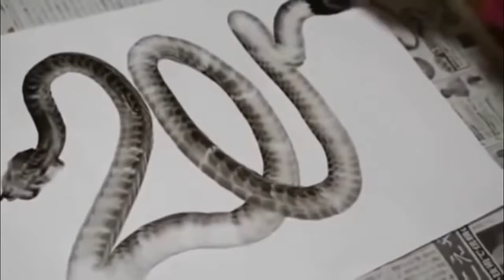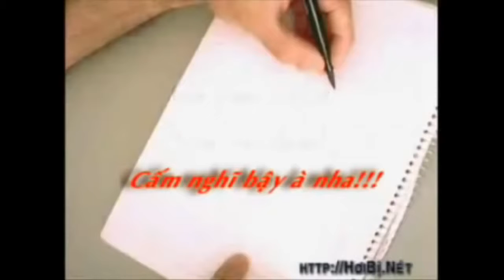FAST HUMANS - 1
SPEED HACKS